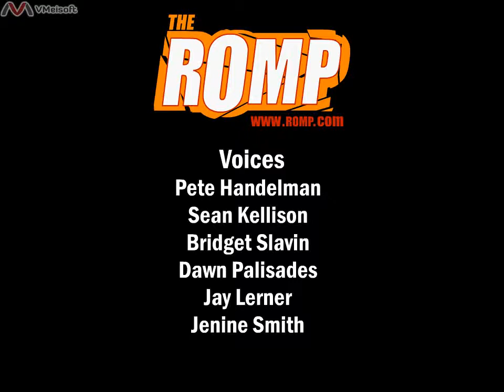TV Interactive Episode 05 Getting Sober Blows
A video from The Romp